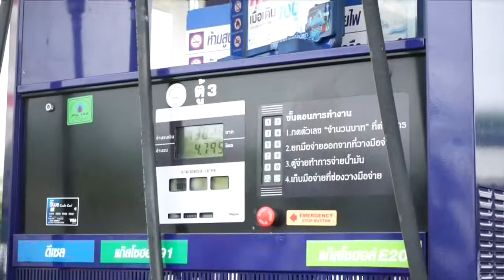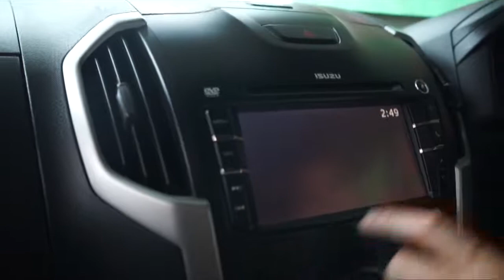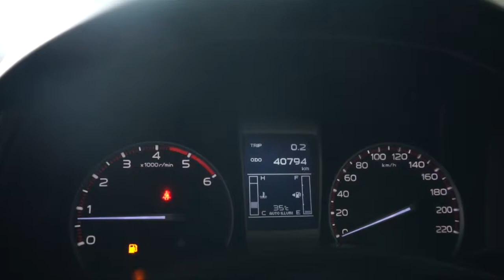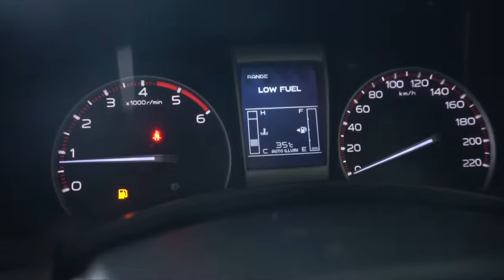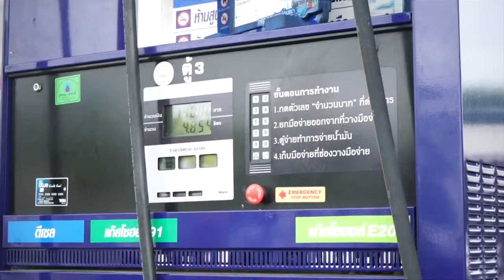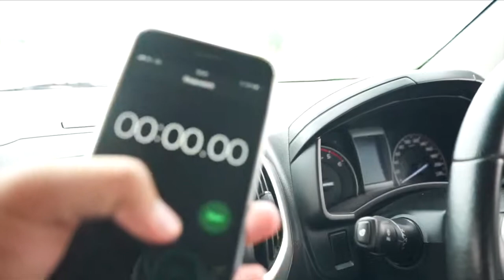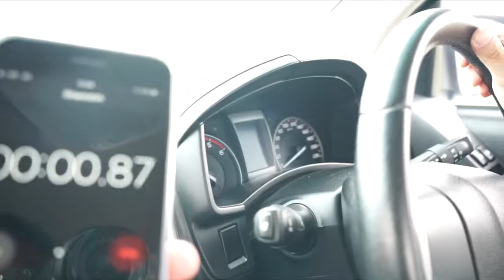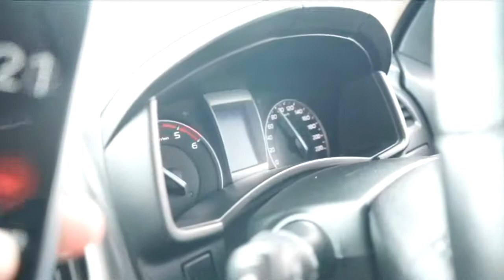EP.11 Test Drive Isuzu D-MAX Hi-lander 2.5z || 100KM/HR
รถมือสองสภาพป้ายแดงของทางเต๊นท์ อ๊อกเล็ตธ์ ออโต้
อัตราการเร่งเป็นยังไง ความรู้สึกเมื่อได้ขับ สมรรถะในการขับขี่
ไขทุกข้อสงสัย ร่วมแก้ไขความคาใจไปด้วยกันคะ :D

อ๊อกเล็ตธ์ออโต้ รถมือสอง คุณภาพ
ถ้าชอบช่วยกัน สนับสนุนด้วยนะครับ ด้วยการ